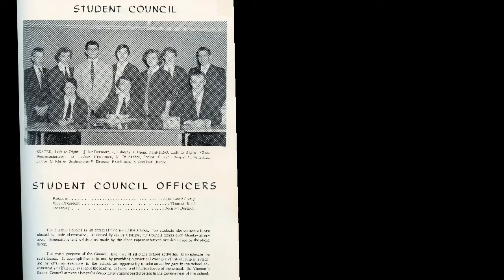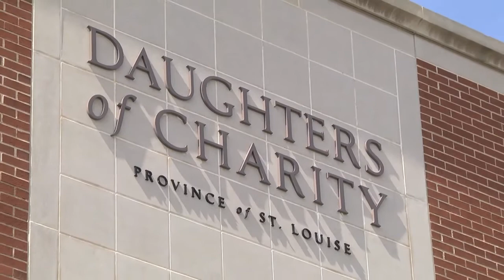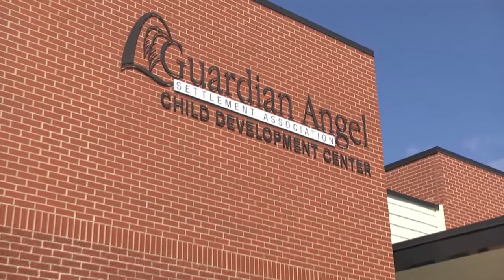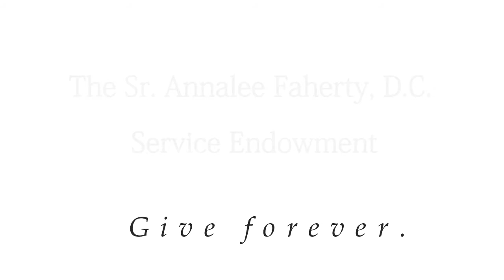Guardian Angel Settlement Association -- The Sr. Annalee Faherty D.C. Service Endowment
Video created for April 2013 charity auction.